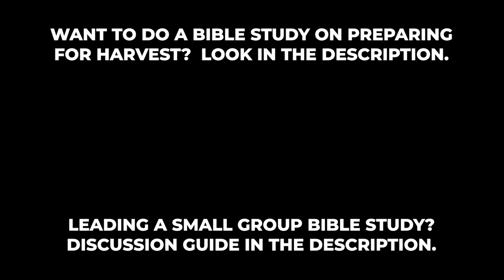How to Bring Others to Christ (for beginners)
In this short video, we'll dive into an essential principle involved in bringing  others closer to Christ. Whether you're a beginner to evangelism or looking for powerful reminders, this video is designed to equip you with the foundational knowledge and skills you need to confidently share your faith.

SMALL GROUP STUDY GUIDE

ICE BREAKER QUESTION
(around the circle)
Tell us about either your celebrity crush, or a celebrity that annoys you.

WATCH VIDEO

CONVERSATION STARTER
1. How do you share Christianity?

READ Proverbs 10:5
2. List some examples of this?

3. How might Christianity look different if we all believed "The harvest is plentiful."

4. "It's still 4 months until harvest."  What might this look like, today?
5. vs 37-38  What are some examples of this?

FOR A PERSONAL BIBLE STUDY ON THE HARVEST
3. Visit us at Sunset Church of Christ!